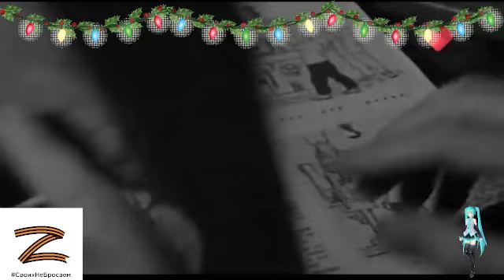История троицы Трус, Балбес, Бывалый